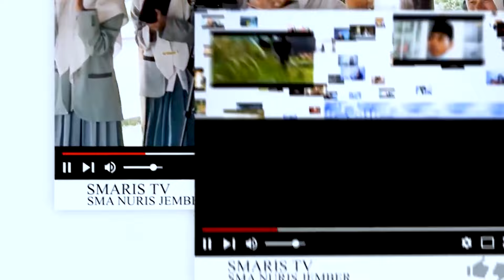DRAMA, PRAMUKA, & PANTOMIM - PENAMPILAN KOLABORASI // PROSINGY | SMARIS GOT TALENT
KARYA KELAS XI MIPA 2

SMA NURIS JEMBER, Lembaga tingkat Atas di bawah naungan Pondok Pesantren Nuris Jember yang senantiasa meningkatkan mutu dan kualitas baik dari segi akademik, non akademik, pelayanan, termasuk mengikuti perkembangan zaman di Era Industri 4.0.

VISI :
Menciptakan insan yang bertakwa, berakhlak mulia, berdaya saing global, dan siap menjadi pemimpin masa depan

MISI SEKOLAH
Untuk mencapai VISI tersebut, SMA Nuris Jember mengembangkan misi sebagai berikut:
a. Menanamkan keimanan dan ketaqwaan melalui pengamalan ajaran agama dalam kegiatan belajar mengajar.
b. Menerapkan pembelajaran abad 21 yaitu 4C (critical thinking, creativity, collaboration, dan communication) .
c. Menerapkan proses pembelajaran dengan mengerjakan soal-soal HOTS.
d. Mengadakan bimbingan belajar dalam meningkatkan nilai US dan persiapan masuk perguruan tinggi.
e. Mengadakan pembinaan dalam mencapai prestasi akademis dan nonakademis melalui kegiatan ekstrakurikuler.
f. Meningkatkan kompetensi pendidik dan kependidikan.
g. Mengoptimalkan fasilitas belajar yang memadai.
h. Mengadakan pembinaan untuk membentuk pribadi yang berpengetahuan dan berwawasan global melalui peningkatan minat baca, pemanfaatan teknologi informasi, kegiatan ilmiah dan peningkatan kemampuan Bahasa Inggris.
i. Menerapkan pendidikan karakter untuk mewujudkan pelajar pancasila.
j. Mengadakan berbagai kegiatan OSIS, pelatihan, dan diklat untuk mengembangkan sikap kepemimpinan siswa.

Terima Kasih Kepada :
Majelis Pengasuh Pesantren Nuris Jember
Keluarga Besar Pesantren Nuris Jember
Keluarga Besar SMA Nuris Jember
Seluruh Santri Pesantren Nuris Jember

Nurisinema Production I 2022